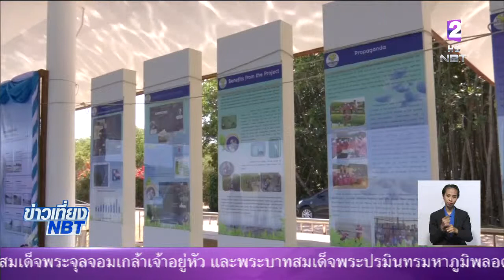เร่งแก้น้ำท่วม-น้ำแล้ง ซ้ำซาก'เพชรบุรี' เพิ่มประสิทธิภาพผันน้ำลงสู่ทะเล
ครม.สัญจร 'สมุทรสาคร-เพชรบุรี'